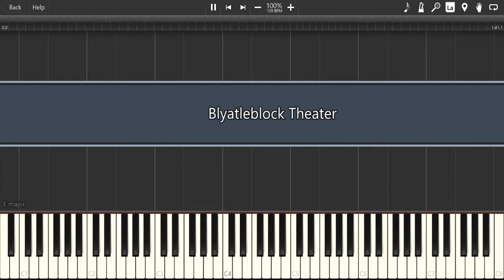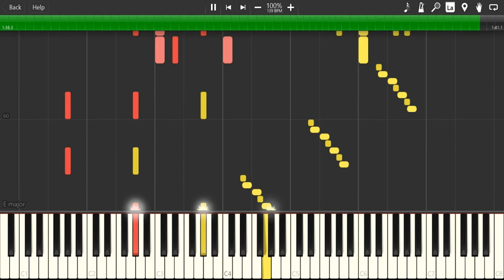Blyatleblock Theater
"I say comrades, we do appear to be in quite a spot of bother."
"REALLY?! WHAT TIPPED YOU OFF GENIUS?!"